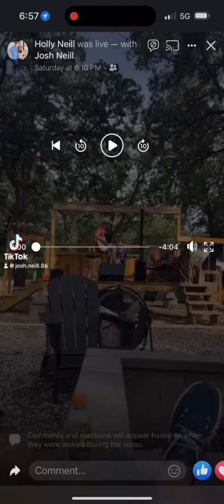Till you can’t(cover)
My boy Brooks and I love jamming together! ​⁠